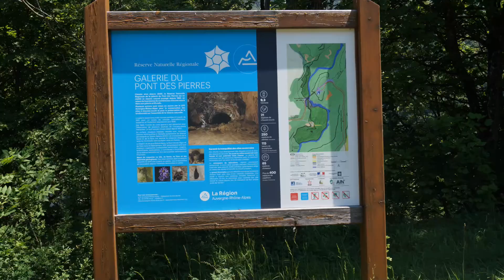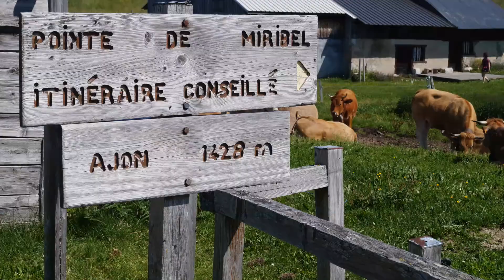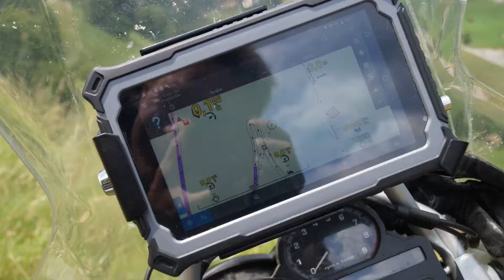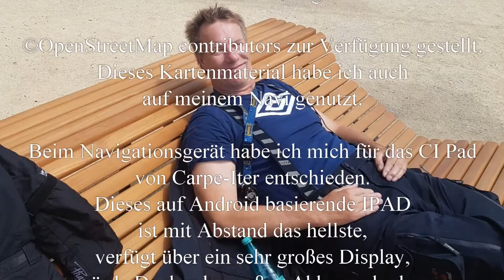Alpenride 2020 Motorradtour startend im Elsass durch Frankreich und der Schweiz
Die Anreise in den Scharzwald erfolgte mit PKW und dem absenkbaren Motorradanhänger von Cochet. Von dort aus über den Elsass gegen den Uhrzeigersinn über Besancon; Genf, Wallis und Graubünden wieder zurück in den Schwarzwald insgesamt über 14 Tage.